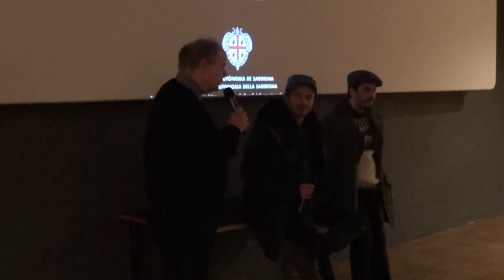Bonifacio Angius - Incontro su "Perfidia"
21 gennaio 2015
E' protagonista il cinema indipendente: il regista Bonifacio Angius presenta il film Perfidia.  All'incontro, organizzato in collaborazione con l'Associazione Culturale Sarda Grazia Deledda, è presente anche Stefano Deffenu, attore protagonista del film.
“Perfidia”, unico film italiano selezionato nel Concorso Internazionale al 67° Festival del Film di Locarno, ha vinto il Premio Giuria dei giovani ed esce adesso nelle sale italiane.
"Perfidia" è la storia di un padre e di un figlio che si avvicinano quando ormai è troppo tardi. In un'anonima città della provincia sarda, i personaggi vivono abbandonati a loro stessi in una grande solitudine, in un mondo senza pietà e senza speranza, dove non esistono i buoni e dove non ci sono cattivi.